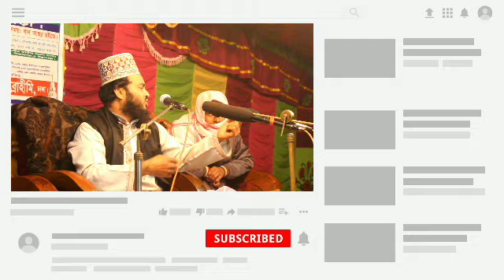2019 এর শেষ বয়ান || মাওঃ মহিউদ্দীন আল ফারুকী || 01718690360 || Nasir Islamic Media Center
waj2019 এর শেষ বয়ান || মাওঃ মহিউদ্দীন আল ফারুকী || 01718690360 || Nasir Islamic Media Center